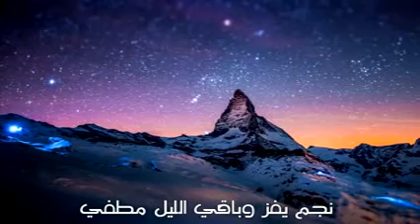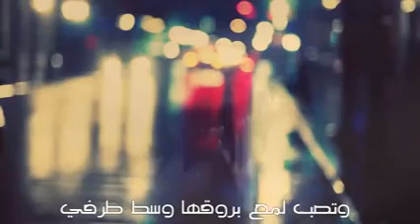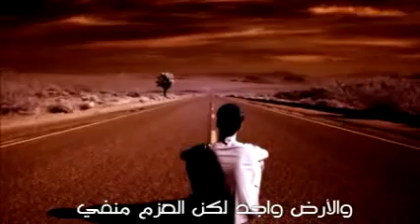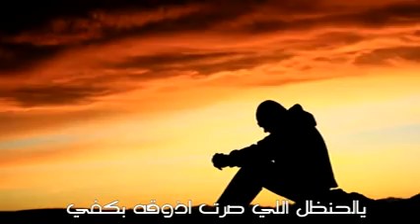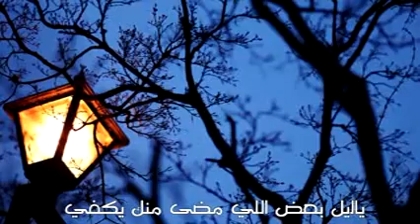جفن الليل شريف لافي كلمات الشاعر الأمير بدر بن عبدالمحسن xvid 001